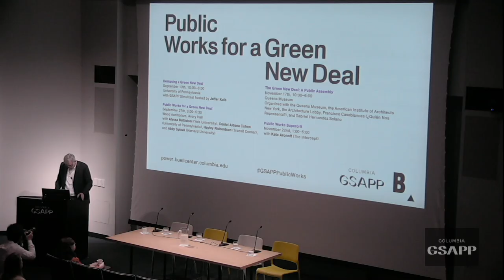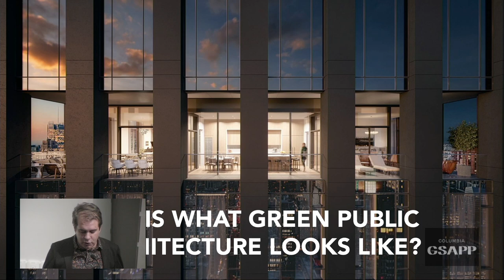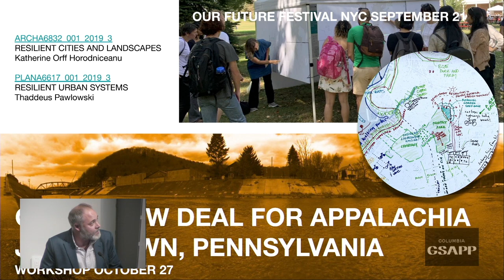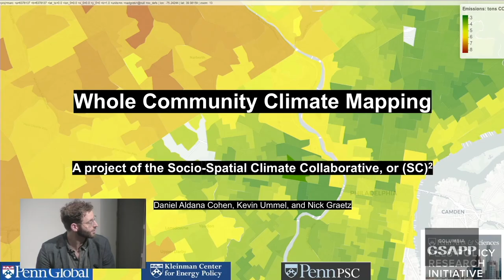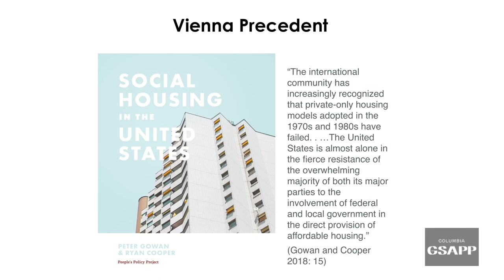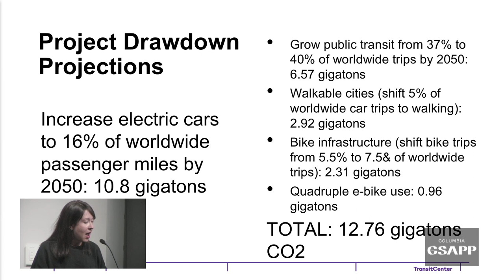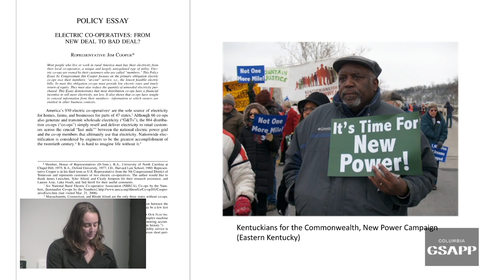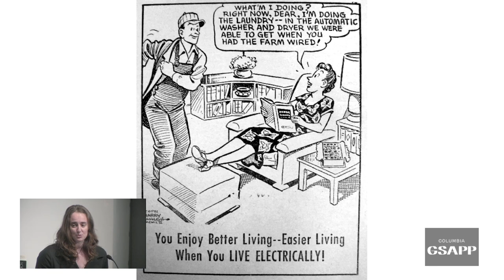Public Works for a Green New Deal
Introduction by Reinhold Martin with course presentations by David Benjamin, Phu Hoang, Andrés Jaque, Kaja Kühl, Ariella Maron and Douglas Woodward, Kate Orff and Thaddeus Pawlowski, Bryony Roberts, and Marc Tsurumaki.

Public Housing by Daniel Aldana Cohen
Public Transportation by Hayley Richardson
Public Electricity by Abby Spinak
Discussion moderated by Alyssa Battistoni

Climate change is a crisis of unevenly experienced and systemic injustices that asks hard questions of scholars and practitioners of the built environment. To date, the Green New Deal (GND)—most famously as drafted in H. Res. 109 and S. Res. 59 by Rep. Alexandria Ocasio-Cortez (D-NY) and Sen. Ed Markey (D-MA), but echoed by politicians and activists around the world—is the only legislative resolution in the U.S. to address these questions head-on, systemically, and at scale. Over the course of the semester, as a part of its project “Power: Infrastructure in America,” the Buell Center is organizing a series of research, curricular, and programming initiatives to consider the social, technical, and political contours of the ambitious—but still largely undefined—proposal.

In this frame, as a part of its Public Works for a Green New Deal curricular initiative and following up on the September 13th Designing a Green New Deal event at the University of Pennsylvania (simulcast at Columbia GSAPP), this discussion hosted by the Buell Center will examine the topic of “Public Works” relative to the GND in more detail.